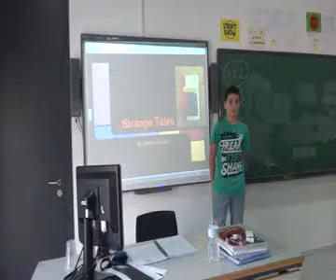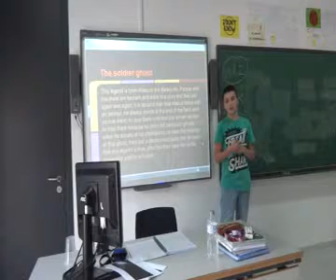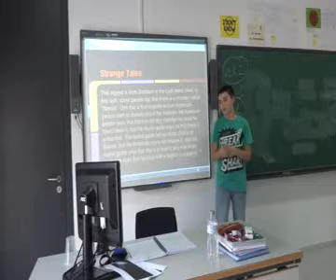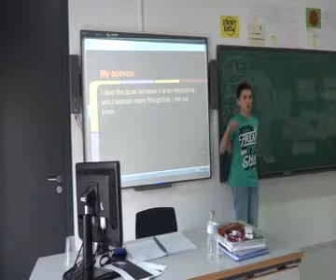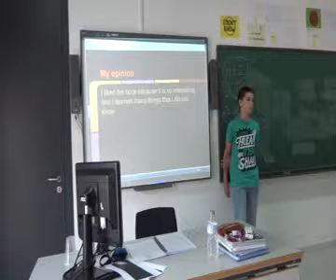Strange Tales (Dani Galván)